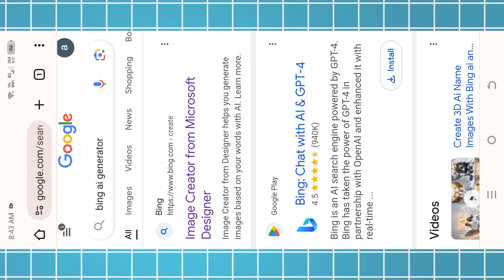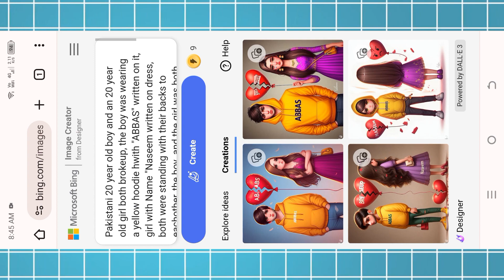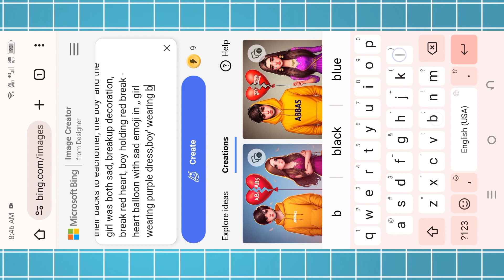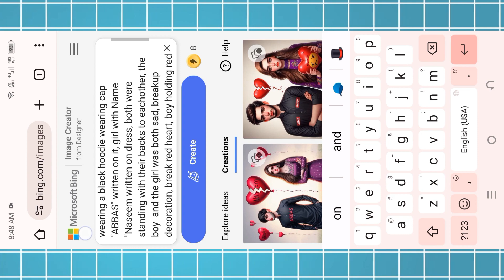How to Create Couples Break-Up images💔 breakup photo editing | bing ai image tutorial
🛡️🗡️️  - ABBASI Edits  -  🏹🛡️🔥

👉Help and Support ABBASI Editz To Keep Us Going👈

😍Thanks!!!😍

🔊 Audio :
©️  Owner :
🎵 Link :

☑️Keywords☑️

PROMPT 👇
Pakistani 20 year old boy and an 20 year old girl both brokeup, the boy was wearing a yellow hoodie hwith "ABBAS" written on it, girl with Name "Naseem written on dress, both were standing with their backs to eachother, the boy  and the girl was both sad, breakup decoration, break red heart, boy holding red break - heart balloon with sad emoji in 3d,, girl wearing purple dress,boy' wearing yellow t shirt,

( 2 )
Pakistani a 3d realistic 20 year old Cute boy and and 20 year old Cute girl both brokeup, the boy was wearing a white hoodie with ABBAS" written on it, the girl was wearing a purple hoodie with "Naseem" written on it, both were standing with their backs to eachother, the boy was crying and the girl was sad,breakup decoration, break red heart, boy holding redbreak - heart balloon with sad emoji in 3d,, realistic photo, city road

➡️ Your Queries & Tags for Reference :

photo editing
3d image kaise banaye
3d photo editing
How To Create 3D Ai Social media boys+Girls Image
bing image creator attitude
bing image creator short
bing image creator by photo
how to create bts ai images in bing
bing image creator youtube channel
TikTok trend
ai images
ai art generator
ai tools
instagram trending p